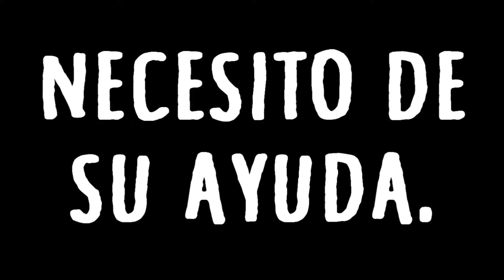¡NECESITO AYUDA! ► The Opita Vlogs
Si quieres déjame ideas para vídeos, sugerencias, insultos o lo que se te ocurra ^^

GRACIAS!